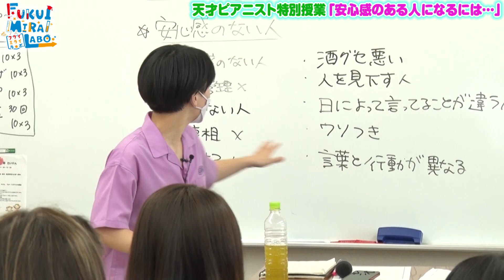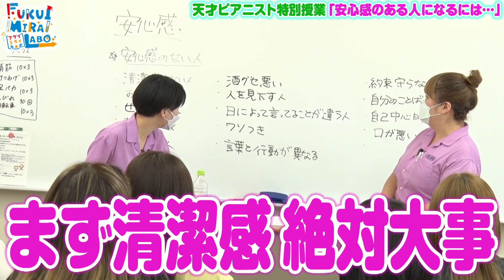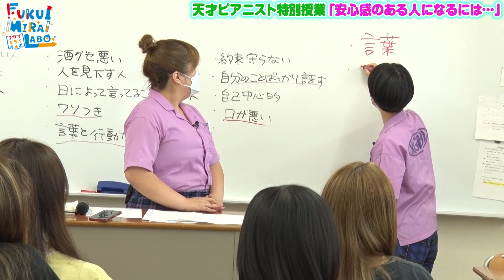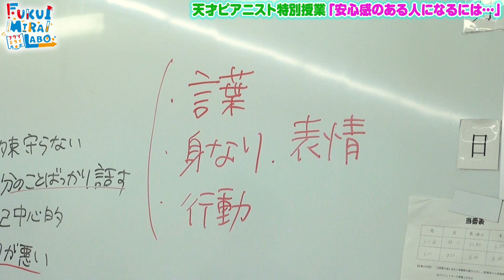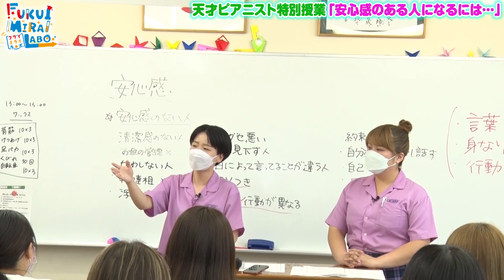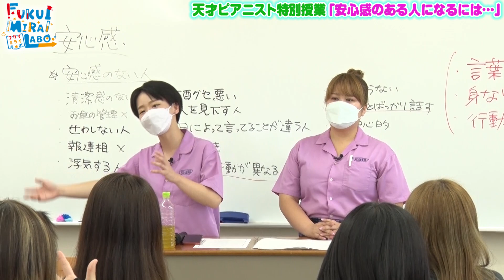天才ピアニストが特別授業！保育園・幼稚園の先生になるためには…？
「つるつるいっぱい学園」とは…
『Co-Create』共に創るをコンセプトに 福井県にある金井学園の学生たちや先生方、
 そして吉本興業の芸人が 地域創生・SDGｓ・教育・産学連携などを 一緒に学び、
発信することにチャレンジする青春プロジェクト！

福井県の魅力を全国の人に"つるつるいっぱい" つまり、あふれんばかりの想いで
新たな情報をお届けします！

金井学園の「学生」と芸人が『共創』をテーマに様々な事にチャレンジしていく
『FUKUI MIRAI LABO』企画！

今回は、元看護師＆元高校教師の「天才ピアニスト」が
金井学園「福井県医療福祉専門学校」で特別授業を実施！

天才ピアニストが本気で考えた
保育園・幼稚園の先生になるために重要なコトとは！？